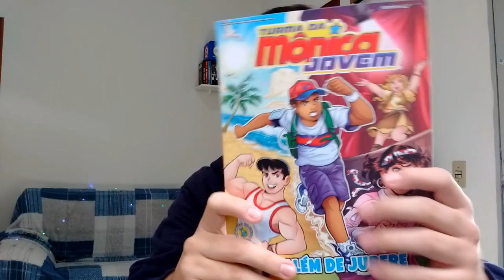Concluindo Junho + Book Haul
Junho foi um mês bem fraquinho em questão de leitura, e de book haul também (o que não é tão ruim assim).